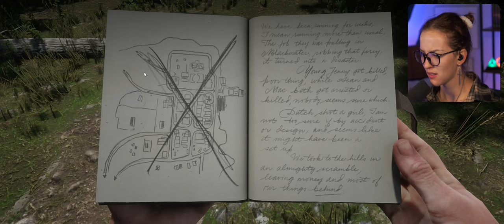Collecting Debts ✧ Red Dead Redemption 2 First Playthrough ✧ Part 14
I’m not much of a loan shark, but we’ll do what has to be done for our gang.